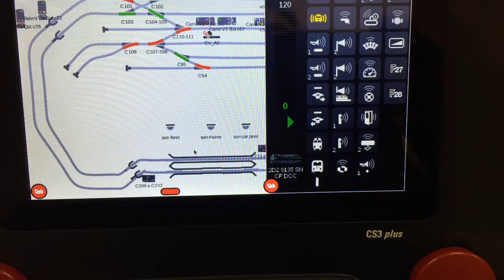Spur1_ Présentation des 26 fonctions DCC pilotées par CS3+ Märklin de la 2D2 9135 SNCF Fulgurex.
Modélisme 1:32
Fulgurex
Märklin CS3+
Loksound ESU XL